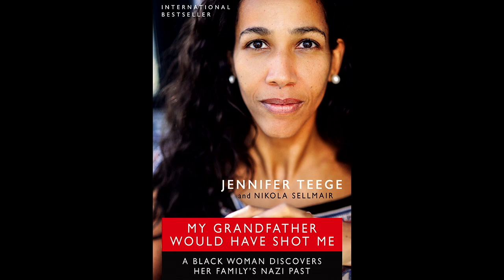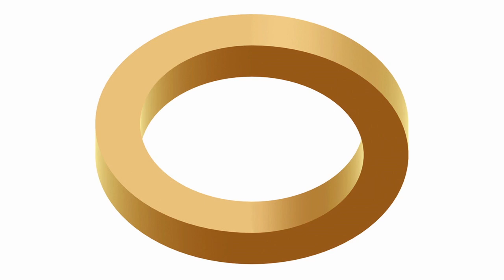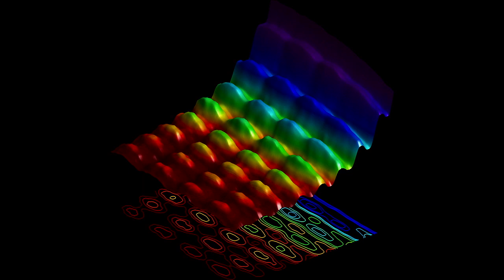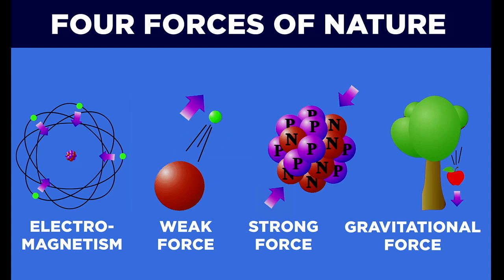The Personified Profile - Colossians 1:15-20 - Brian Nixon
This teaching is from our guest speakers series with Skip Heitzig from Calvary Albuquerque.